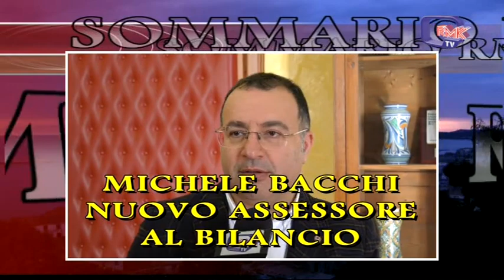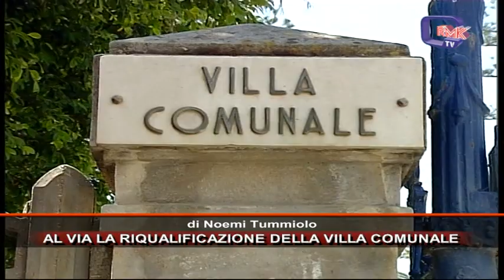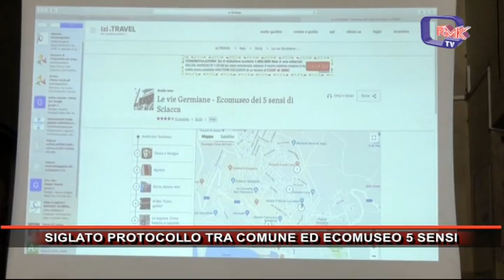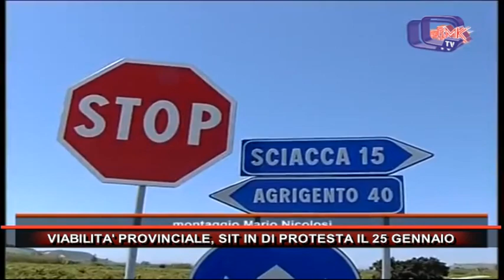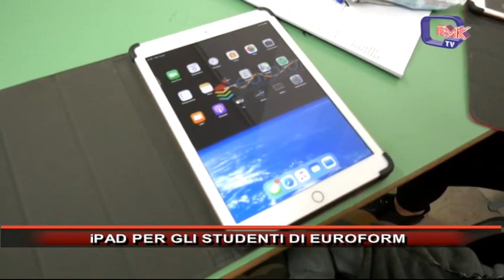Rmk Notizie 08 Gennaio 2020